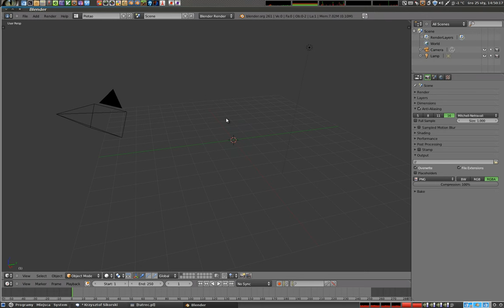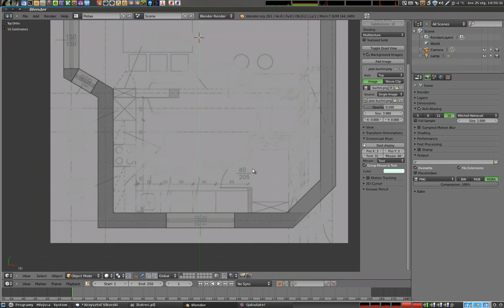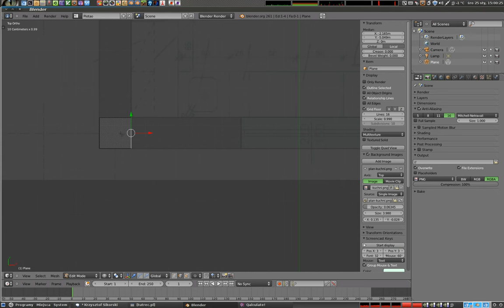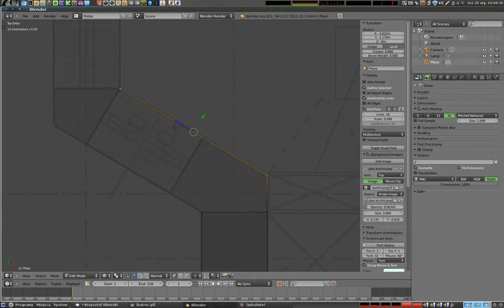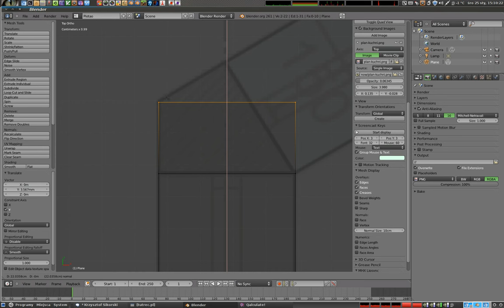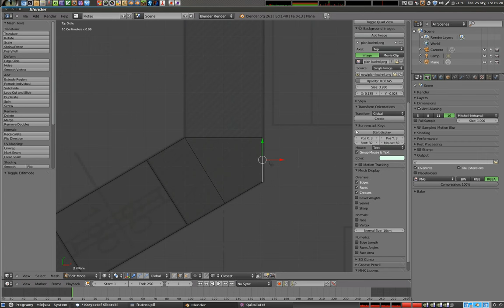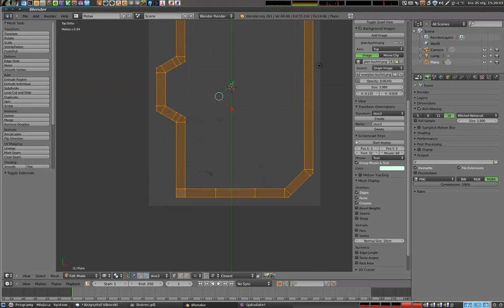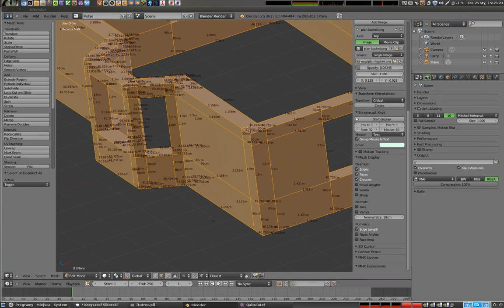Polski Kurs Blendera - edycja fundamentów z planu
Pokazuję w jaki sposób ustawić siatkę oraz wielkość planu architektonicznego, aby Blenderowa jednostka 1m pasowała do 1m na planie, oraz jak wymodelować fundamenty korzystając z prostego rzutu prostopadłego. Omawiam także w praktyce zastosowanie zmian orientacji transformacji manipulatora 3d i wykorzystuję niektóre elementy snappingu do wierzchołków. Zapraszam! Więcej tutoriali jest na